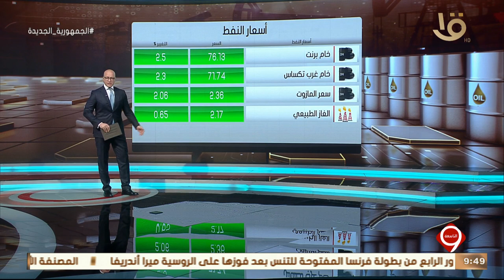نشرة التاسعة | أخبار الاقتصاد.. سوق المال تسجل أداء قويا خلال شهر مايو